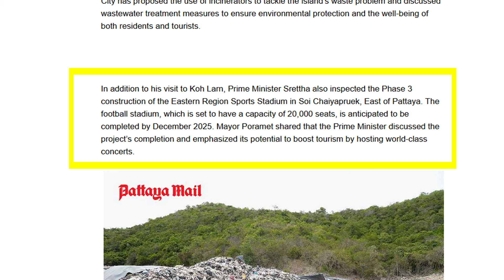"Eastern Region Sports Stadium" In Thailand's EEC?